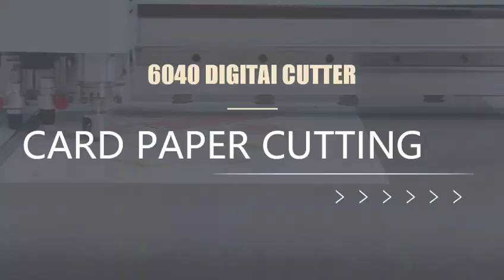Digital Cutting Machine for Advertising Industry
AOL software and digital cutting machines combine， mainly focuses on post-processing in advertising industry， and provides an intelligent cutting planto form the perfect advertising production systems.

AOL’s advertising production systems give an incredible glass like edge to acrylic signage. Additionally you’ll get perfect v-cut folds in dibond for trays and lightboxes.

Our large format AOL digital cutters can cut and rout virtually any advertising material, it has a high-precision CCD positioning function, which makes material cutting faster, more stable and more accurate, maximally lowering cutting cost, enhancing cutting efficiency and helping customers maintain high level in competition.